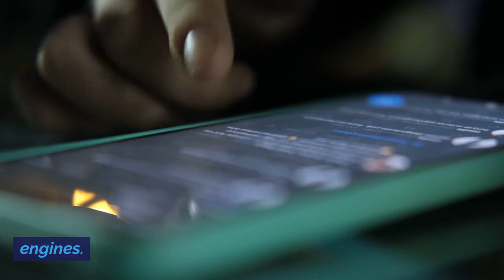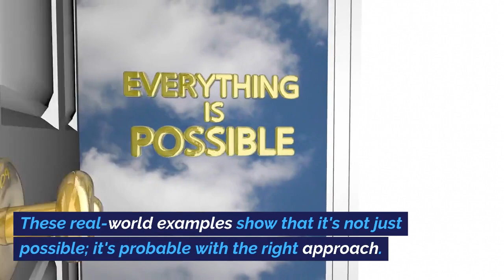How to Boost SEO with Social Media for Small Business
Welcome to our latest video How to Boost SEO with Social Media for Small Business: A Comprehensive Guide to Growing Your Online Visibility

📈 Are you a small business owner struggling to improve your online visibility? In today's digital age, leveraging social media can significantly boost your SEO rankings. But how do you start? This video is a companion to our comprehensive blog article, "How to Boost SEO with Social Media for Small Business: A Comprehensive Guide to Growing Your Online Visibility."

💡 What You'll Learn:

Choosing the right platforms for your business
Crafting shareable content